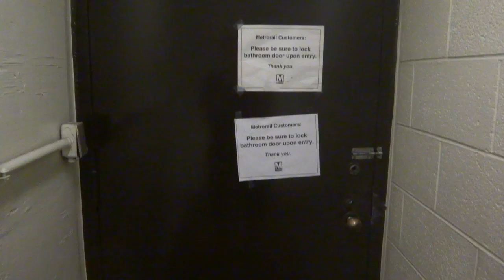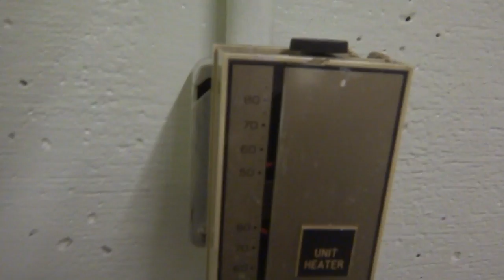Bathroom Tour: White Flint WMATA Bathroom with American Standard Afwall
This is a nice bathroom for a transit system.  Thanks 22408aaron for providing this content. Twitter